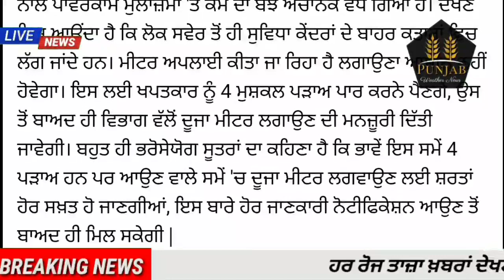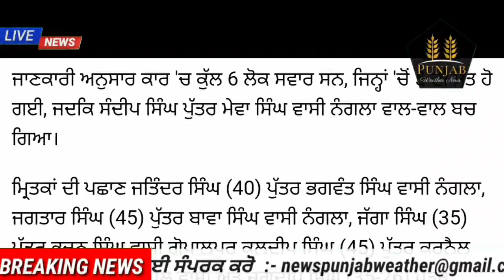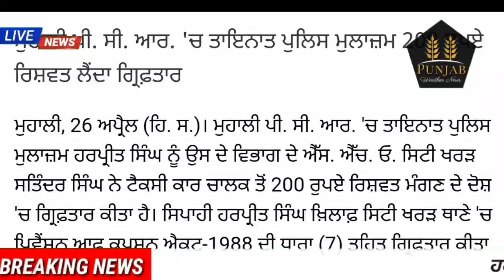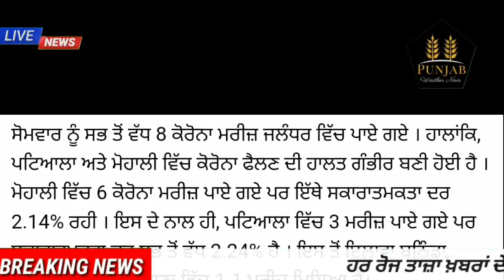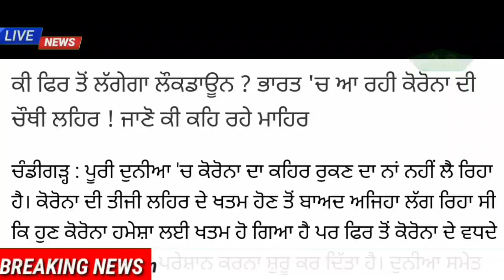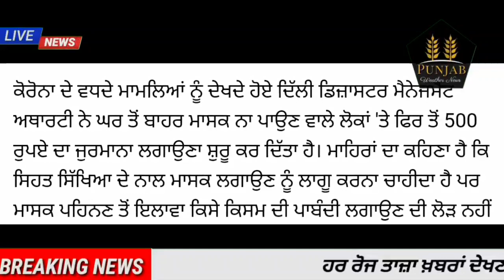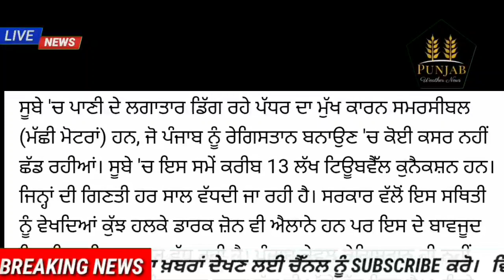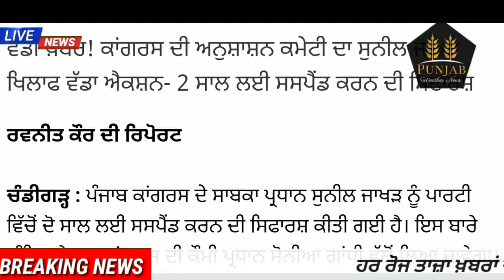Today Morning Breaking News, ਅੱਜ 27ਅਪ੍ਰੈਲ ਦੀਆਂ ਤਾਜ਼ਾ ਖਬਰਾਂ, Latest news, Bhagwant Maan, Punjabi news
Today Morning Breaking News, ਅੱਜ 27 ਅਪ੍ਰੈਲ ਦੀਆਂ ਤਾਜ਼ਾ ਖਬਰਾਂ, Latest news, New CM Bhagwant Maan, Punjabi news